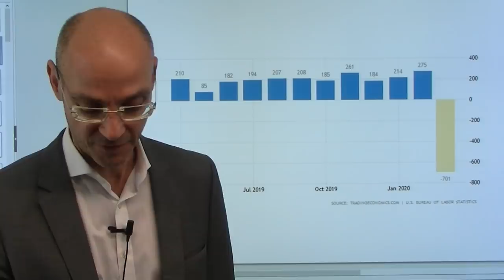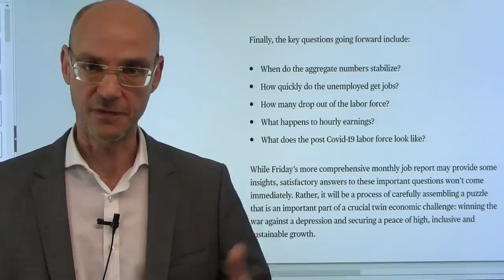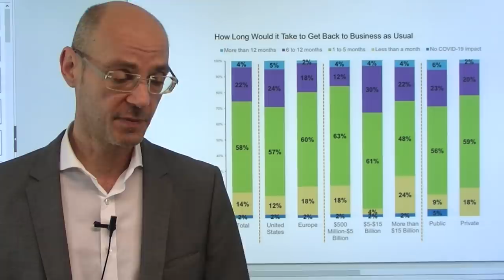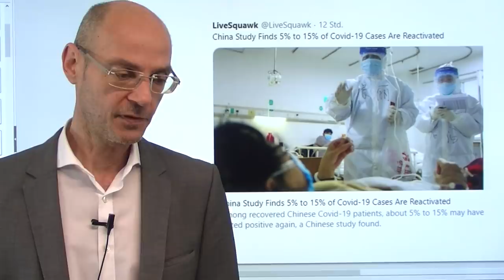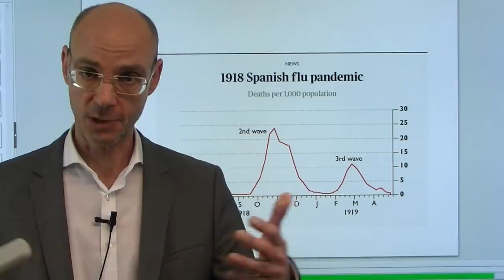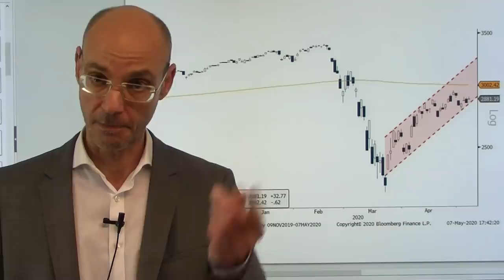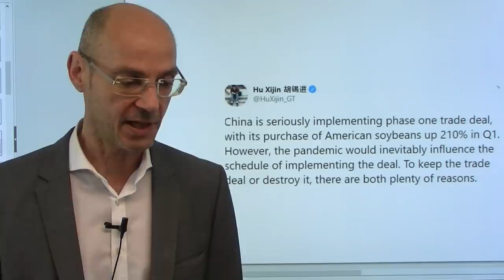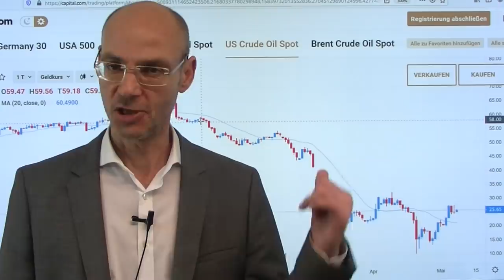Coronakrise: Der steinige Weg zurück zur "Normalität"! Videoausblick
Wie leicht oder schwer wird der Weh zurück zur Normalität aus der Coronakrise? Neue Satellitendaten zeigen, dass etwa China erst bei ca. 80% seiner vorherigen Wirtschaftsleistung steht - der Weg zur Normalität der Zeit vor der Coronakrise ist also weit und steinig, schließlich ist uns China um Wochen voraus in Sachen Abauf der Epidemie. Kommt im Herbst dann eine zweite Welle des Coronavirus - wie 1919 bei der Spanischen Grippe?
Heute im Fokus die US-Arbeitsmarktdaten - erwartet wird der Verlust von 20 Millionen jobs. Asiens Aktienmärkte höher, nachdem die Delegationen der USA und Chinas miteinander gesprochen haben und daraufhin eine windelweiche Erklärung veröffentlicht haben. Schafft der Dax den Sprung auf die Marke von 11.000 Punkten?